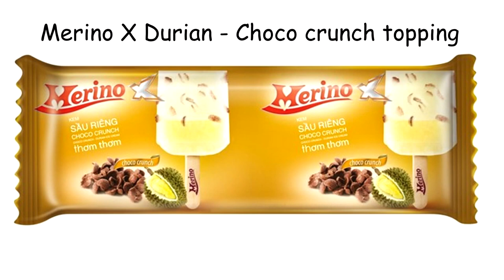Ice-cream Compilation [#1]: MERINO ICECREAM - Pride 6 _ CÁC SẢN PHẨM KEM MERINO KIDOFOOD VIETNAM